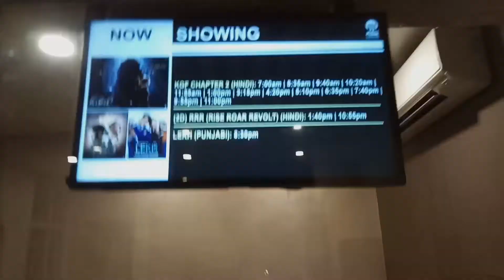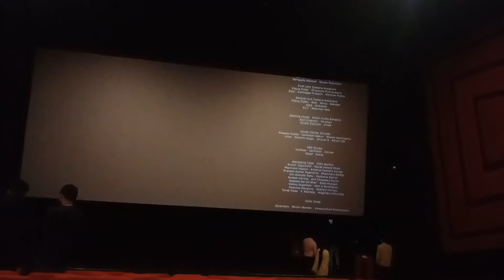KGF 2 Vlog | Little Boy | Ankit pandit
Hi you beautiful people here is the vlog of KGF 2 Movie which i watched on the day of release with my friend .Do watch the video and share it with you loved ones if you liked it .